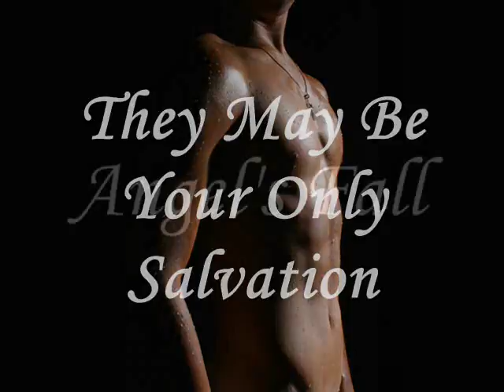Purgatory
Futuristic Action Adventure Romance anthology coming from Melissa Schroeder and Kally Jo Surbeck